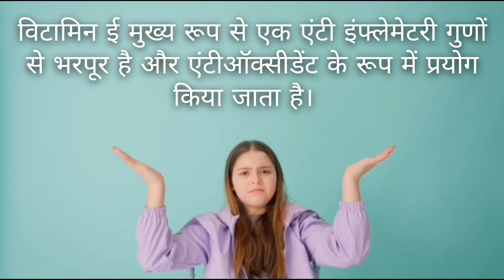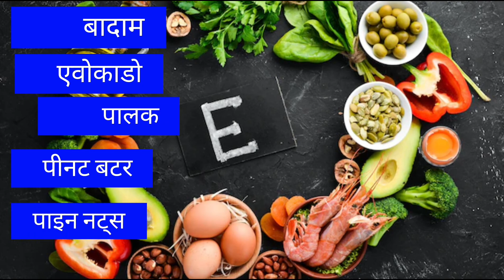What vitamins help skin on face?